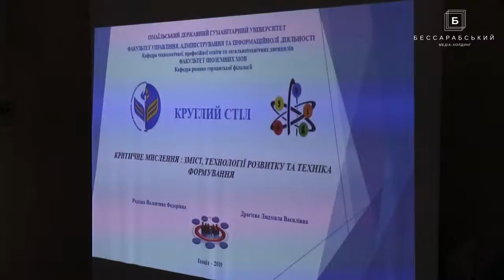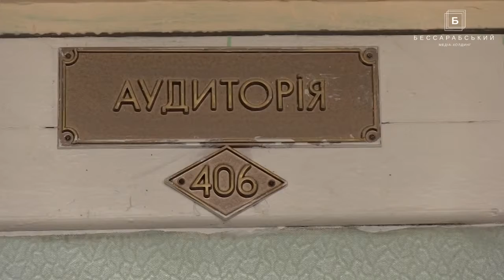Фестиваль науки и артпроектов в ИГГУ 15 05 2019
Измаильский университет разрывает шаблоны: такого мероприятия в Измаильском государственном гуманитарном университете никогда еще не проводили!

15 мая в Измаильском государственном гуманитарном университете при поддержке общественной организации "Центр развития Бессарабии" и участии Измаильского историко-краеведческого музея Придунавья прошел Фестиваль науки и арт-проектов. Перед участниками стояла задача доказать, что наука - интересное дело, которому можно посвятить жизнь.